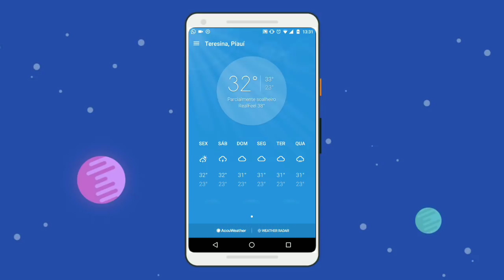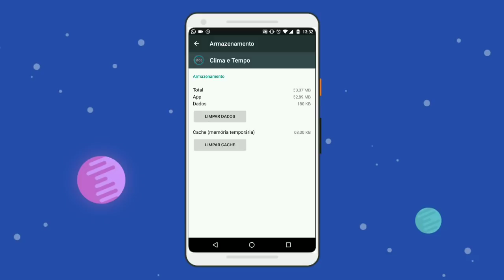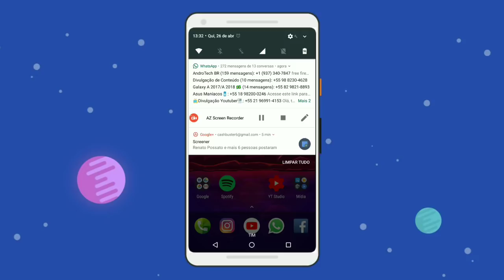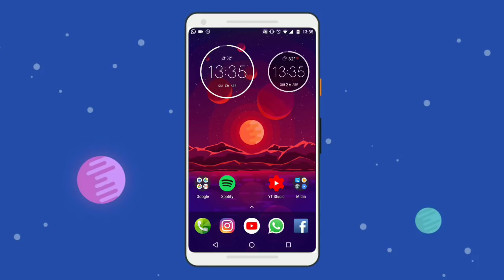Novo Widget Clima e Tempo do Moto G8, G7, Z4, One ZOOM/ACTION/VISION 2017-2020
Meus NOVOS Projetos!

-Aprenda a CRIAR APPS facilmente!

-Aprenda a fazer MANUTENCAO em SMARTPHONES de forma rapida!